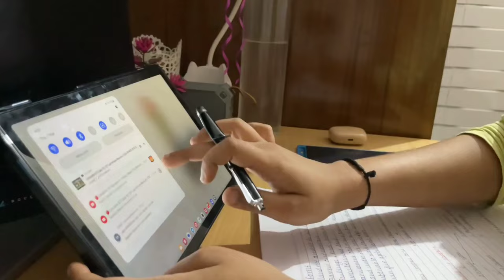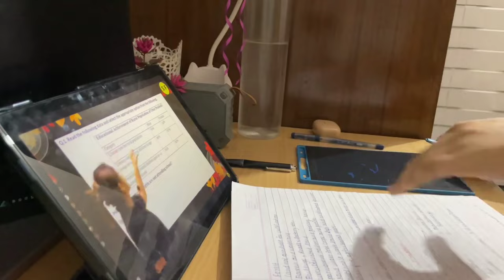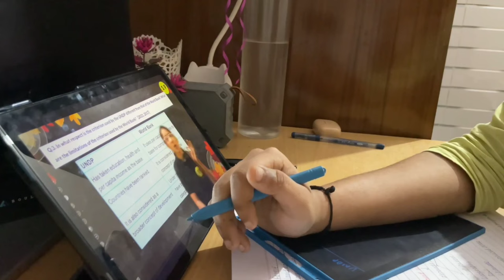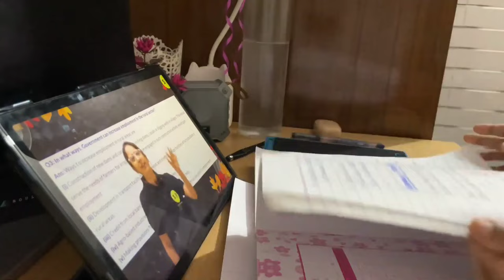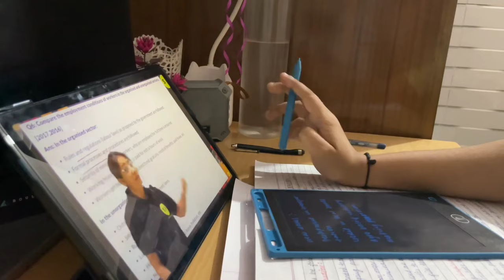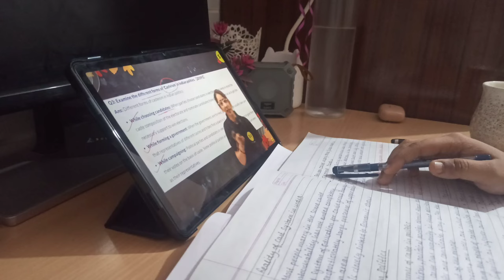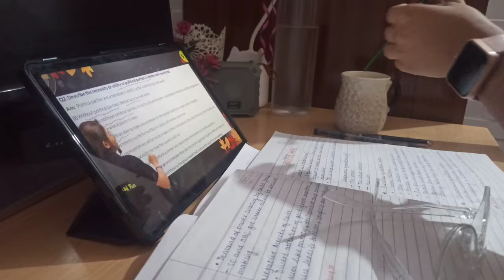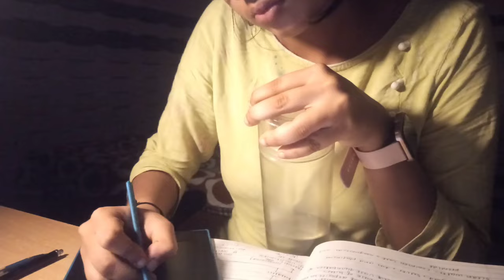FINAL EXAMS 💌 final exam stress, 4 am mornings, intense cramping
Here’s part 1 of my final study vlogs this semester - yes there will be more. This semester has been extremely busy for me so join me in dealing with my regula exams 📓I am finally done with my semester now!! I've spent the past week relaxing and doing nothing which I think I really needed 😭 I am looking forward to making more study vlogs over my holidays because I have some big goals to achieve and I feel like this will motivate me! anyway, thank you for watching as always, and see you next week ♡

I'll be posting another video again this Sunday (so stay tuned for that!). now that I've got all this extra time, I can catch up on a bit of editing and talk to you guys a bit more!

let me know what kind of videos you guys want to see as well and i'll do my best to fulfill your requests :D

well, i hope you enjoyed this video💓💓

FAQ
☆age: 16
☆camera: Realme iPhone 13
☆editing software: vllo, capcut

Tags ✨

｡･:*:･ﾟ★,｡･:*:･ﾟ☆
there’s an embarassing amount of tags lmaooo rlly trying to hit all the keywords here